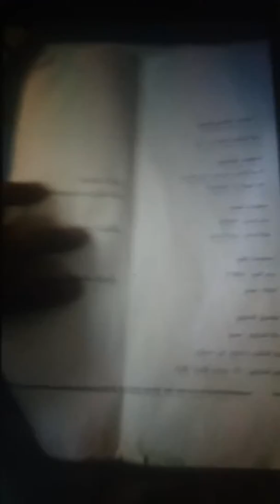Hide your sister Haiti earthquake&tsunami in Riyadh🚪 opened to doomsday scenario 👳‍♂️🔥🕵️🔬📺🔭🚙